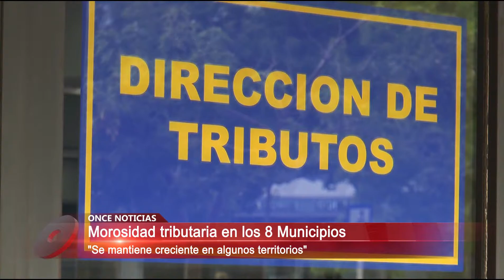Morosidad tributaria en los 8 Municipios 11/03/2016